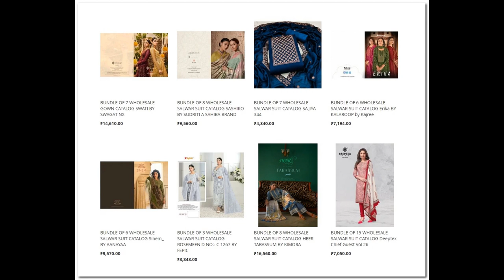77 wholesale bundles launched today 9th Dec 2022